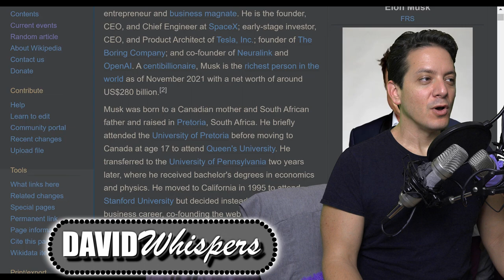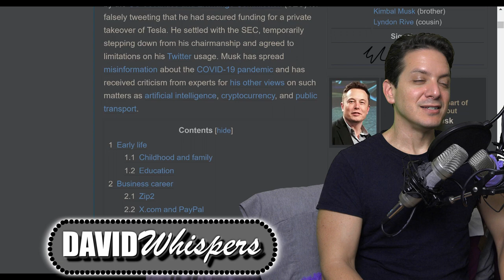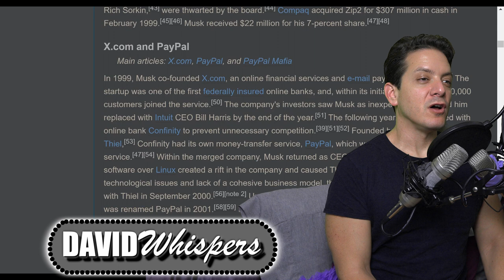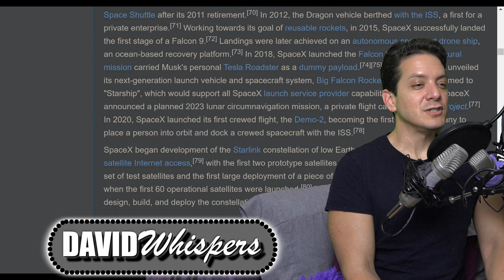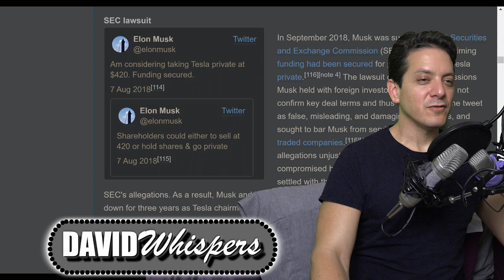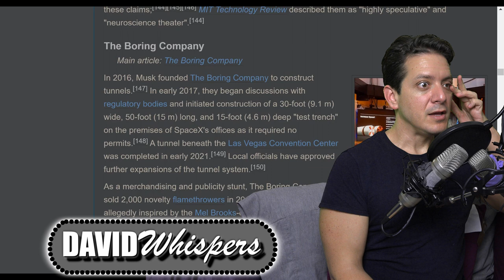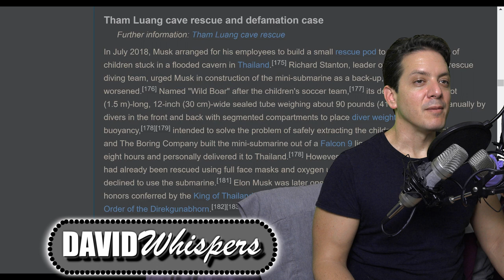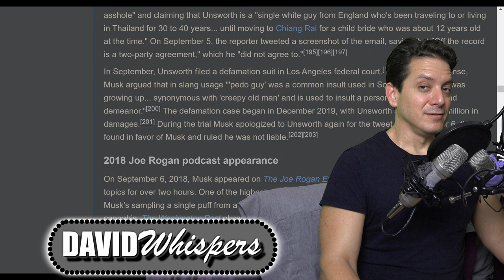Whispering Facts about Elon Musk from Wikipedia for 34 Minutes (ASMR) (PART 1 OF 2) | Viewer Request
I whisper Elon Musk's Wikipedia page. I'm glad I did. It reads like a guy out of a comic book. I can see why they chose him to model Tony Stark after. I also find it funny that fact is missing from this article. Meh. It's in the Iron Man Wiki page no doubt. Hmmm... Should probably read that one soon.